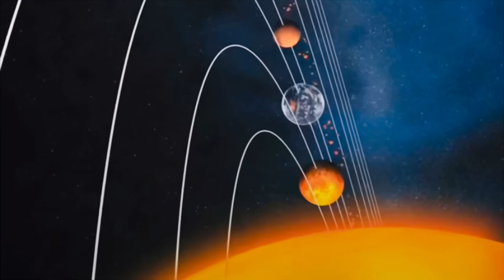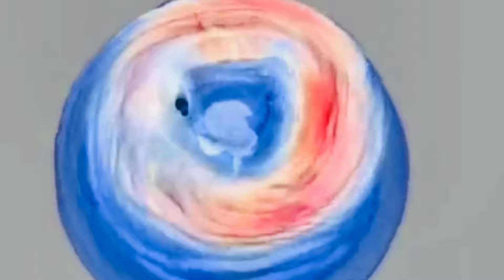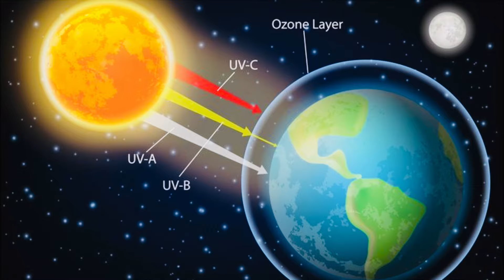भारत में इतनी गर्मी क्यों ? तापमान 52 डिग्री सेल्सियस के पार! पूरी दुनिया गर्मी से परेशान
गर्मी का क़हर hotest year 2024#viral factsinhindi amazingfacts story motivation facts garmi hotest year#newsupdate